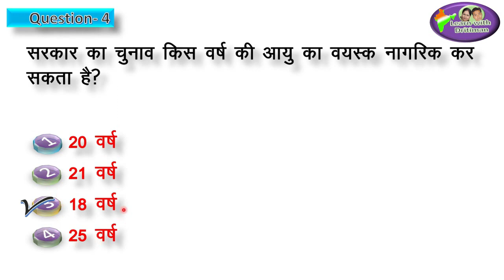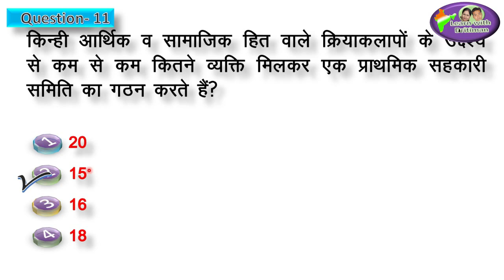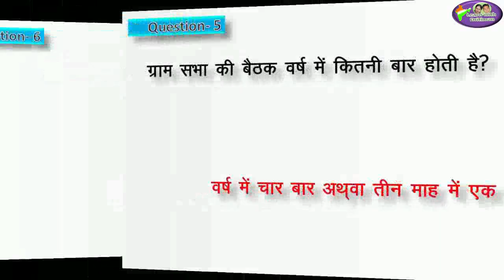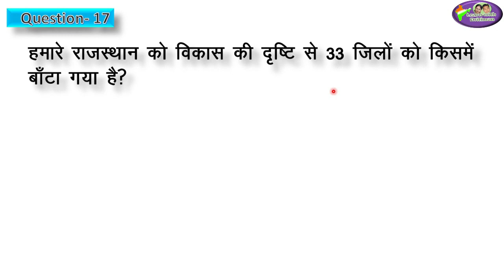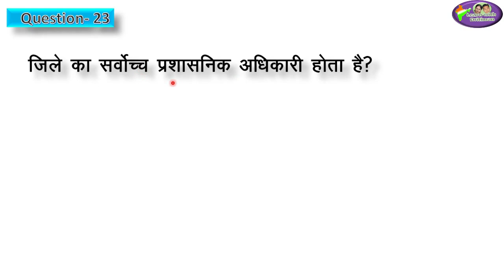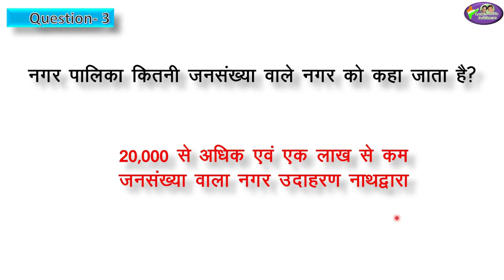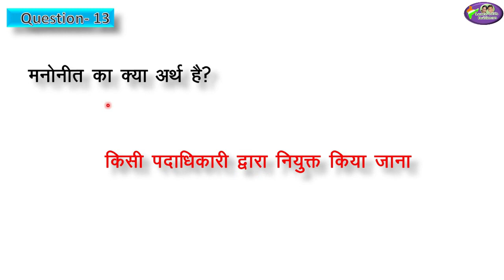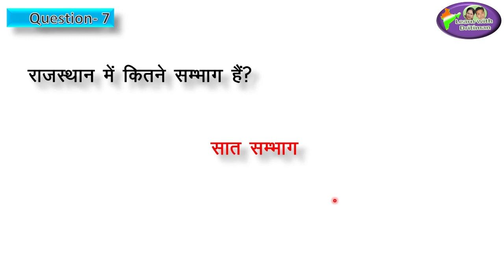Reet 2020 ki tayari/ Class 06 Polity/ complete class in single video/ राजनीतिक विज्ञान/Rpsc/ Rbse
government jobs 2019 july/ sarkari naukri/ rojgar samachar
reettime table
rpsc 1st grade